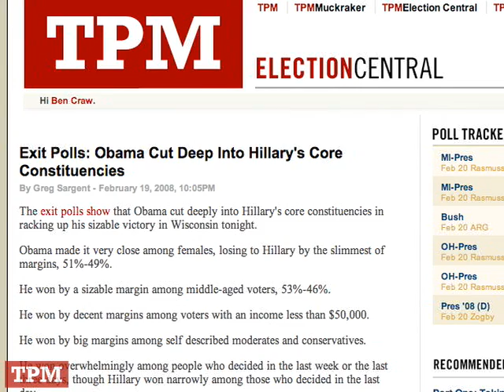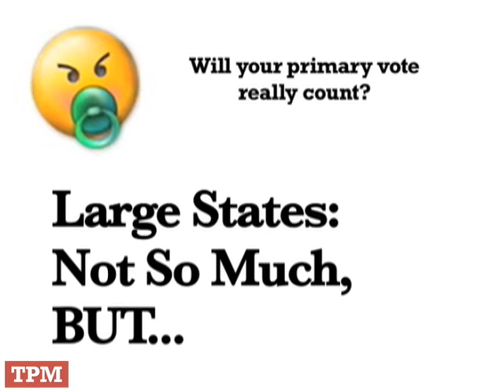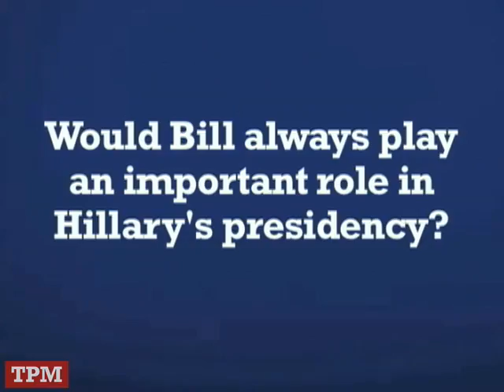TPMtv: '08 Roundup: Episode #13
Your Daily Politics Video Blog: Campaign 2008 Roundup, Episode #13